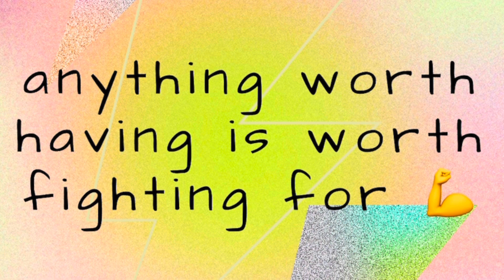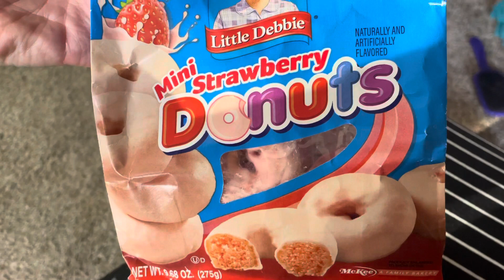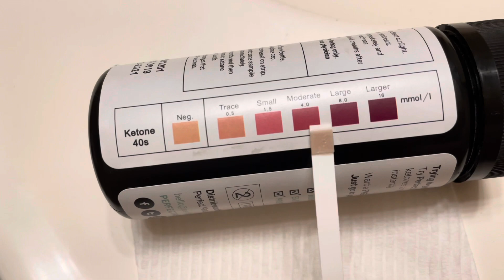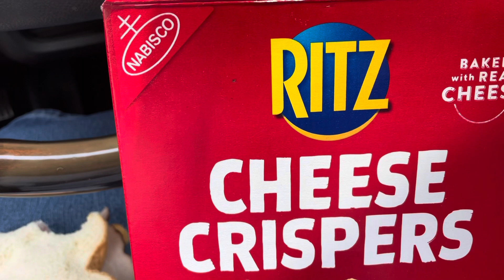INTERMITTENT FASTING VLOGS 7/23/21 My Journey with Intermittent fasting and Eating Whatever I want!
Honestly, I am eating whatever I want and losing weight while doing intermittent fasting and I don't know if it will stay that way because I want to eat healthier but right now I am trying and that's what matters most! Can you eat whatever you want and still lose weight while intermittent fasting, well...

I'm doing it. I'm actually losing weight!! but most importantly I DONT FEEL HUNGRY!!
This is my raw and realistic Intermittent Fasting Vlog series and this is a REAL true journey I'm holding nothing back about intermittent fasting! I'm On INTERMITTENT FASTING for weight loss, to increase my health and GET MORE ENERGY! TODAY IS INTERMITTENT FASTING day #7 Vlog and it's just little ol' me tracking my journey in a realistic way with my intermittent fasting journey.

💦This channel is my very REALISTIC WHAT I EAT IN A DAY while intermittent fasting to help encourage you. So, today is day #7 I wanted to share my fasting journey with you and I did the IF 16/8 plan but I am trying out the idea of switching it up. I upload daily vlogs for Intermittent fasting accountability on my healthy lifestyle journey! I hope this helps you to see what happens when you are fasting for 16 hours a day to lose weight!!

💦My Journals-

MY must-have items for my HEALTHY LIVING JOURNEY!
💦 Motivational Waterbottle
💦 BIGGER Waterbottle
💦 My Favorite Water Cup
💦MUST HAVE blender for Smoothies

(This video is for you if you are trying to decide what to eat in a day to lose weight while fasting for 16 hours a day, you want to see what happens if you fast for 16 hours a day, you want intermittent fasting meal plans, you need to see others eat what they want and lose weight while doing IF 16/8 and all kinds of other Intermittent fasting ideas)